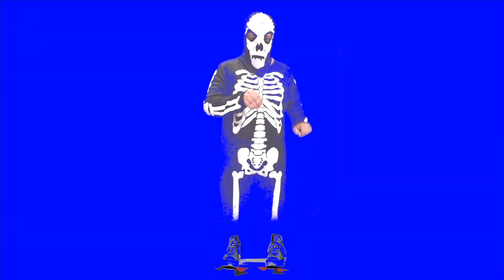Robert skelar dancing in bright love song magic